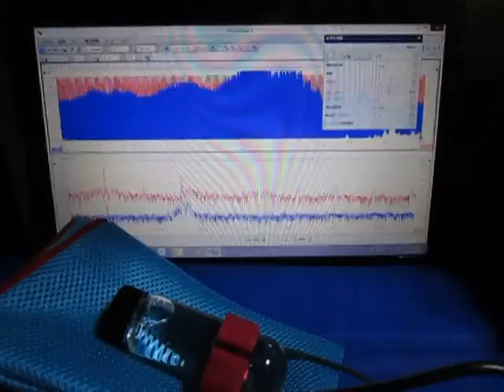超音波プローブ実験（超音波伝搬制御技術） Ultrasonic probe experiment